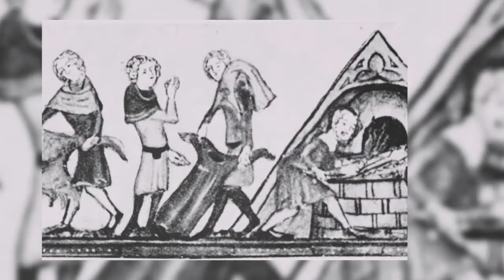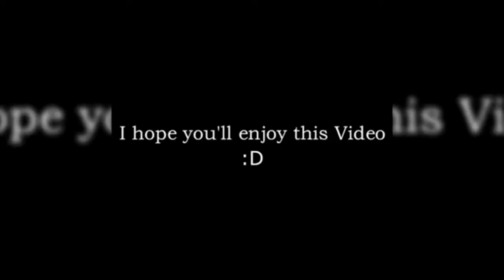2020 Was The Worst Year Ever? | Informative lounge | Urdu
Welcome To new video of informative lounge.
Of course, the year 2020 was bad for some people, but in the past we have seen even worse periods. For some, the year 2020 was a year of destruction and devastation in which millions died during the global epidemic. But if we look at history, we know that the situation could have been even more difficult, and perhaps knowing the historical background, we think that the year 2020 was not really that bad.
After 1346, the Black Death or Bobonic plague was one of the most dangerous epidemics in the world. It killed 25 million people in Europe and 200 million worldwide.

After 1520, people from Spain and Portugal came to the United States with smallpox, which killed 60 to 90 percent of the continent's natives.
The Spanish flu spread around the world in 1918. It was spread by returning soldiers after World War I. The epidemic killed 50 million people. It wiped out three to five percent of the world's population.

1933 was a particularly bad year. At that time, one in three people in Germany was unemployed. At the same time, popular politician Adolf Hitler came to power.

Difficult times keep coming in human life. But if you are going through a difficult time, think what would happen if you were living in 536 AD?

536 A mysterious fog spread across Europe, and parts of the Middle East and Asia were plunged into darkness for 18 months.

In the summer of 536, the temperature dropped from 1.2 Celsius to 2.5 Celsius. It was the coldest decade in the last 2,300 years
The history of Ireland records that in the year 536-539, it became "impossible to find bread".